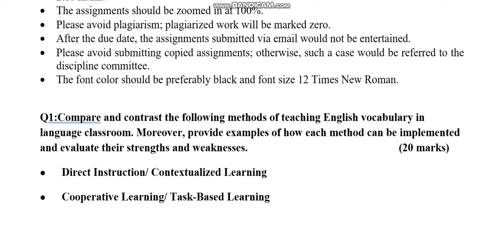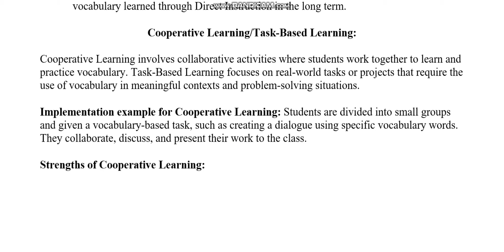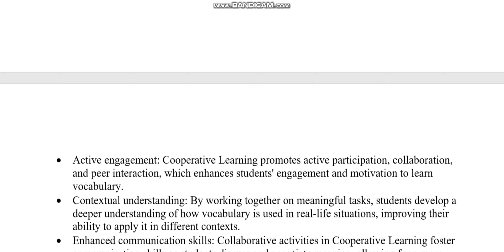ENG513 Assignment 1 spring 2023 Virtual University of Pakistan